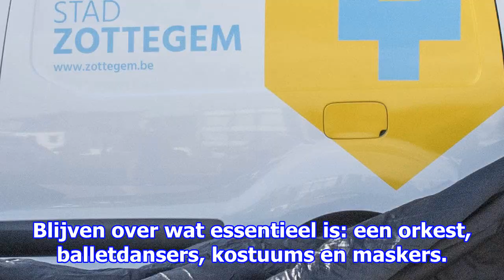Wateroverlast bezorgt berlijnse opera ideale omstandigheden voor opvoering van het zwanenmeer